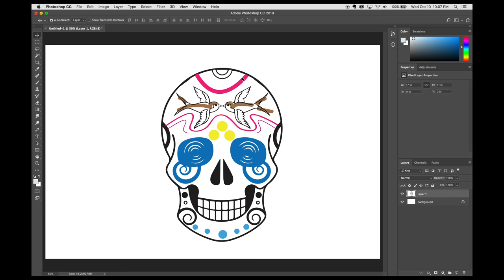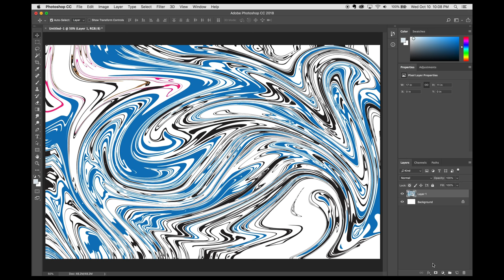Creating an abstract digital painting using a Skull Design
I had fun creating this abstract digital painting using my digital pour method, based on an in-progress, colorful skull design that I was working on for a client.